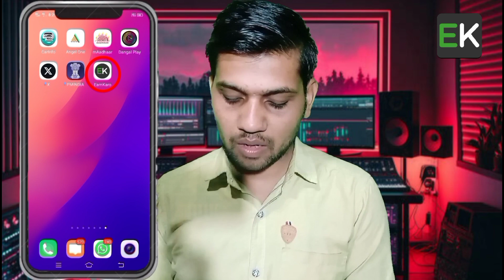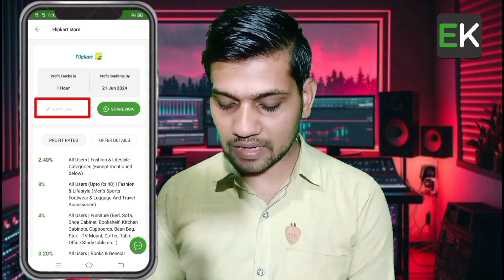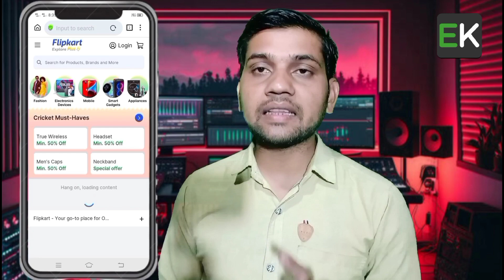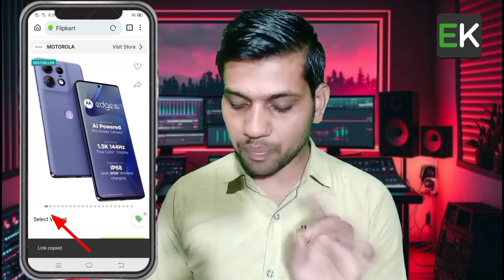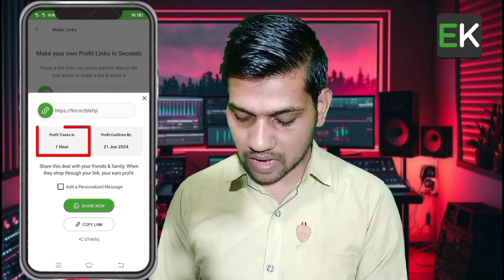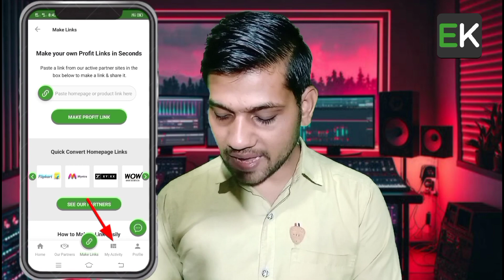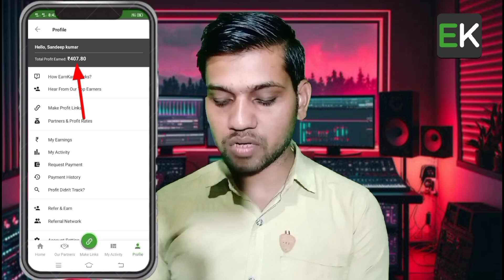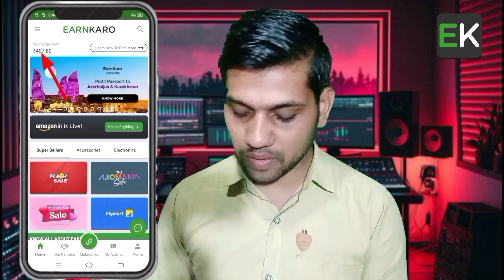EarnKaro App से लाखों रुपये कैसे कमाएं || Earnkaro App Se Paise Kaise Kamaye || Earn Money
Youtuber Help Product

Boya M1 Mic
Genario Mic
RODE Mic
Ring light tripod
Green Screen Kapda
Smart LED Bulb
Camera Tripod
Best Tripod
Light Softbox
Vlog Gorila Tripord
Camera Canon 200D

Channel Name.      Sandeep Tech Dost

 My Address
Contry:   India
State:     Uttar Pradesh
Jila:        Hardoi
Video dekhne ke liye
Thank you❤🌹l